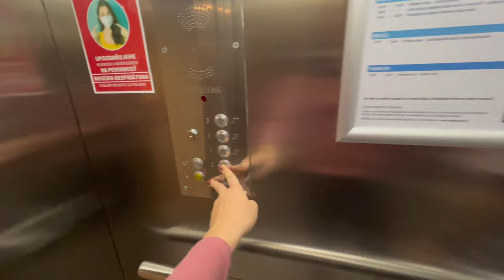CELKOM VTIPNÉ VIDEO! | Nikolas Krivák Vlog #6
Šialený pobyt v kúpeloch! 🤠 Boli sme tí najhorší hostia? 🥵
Dozvieš sa vo VLOGU #6 🤩

♦ Spotify : Muay Thai Space